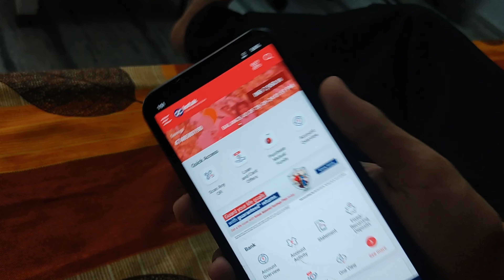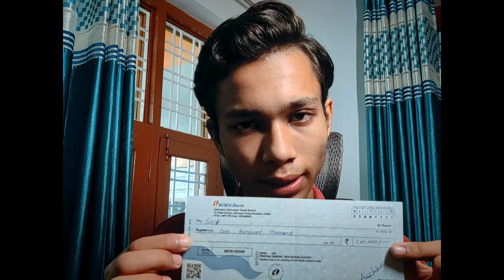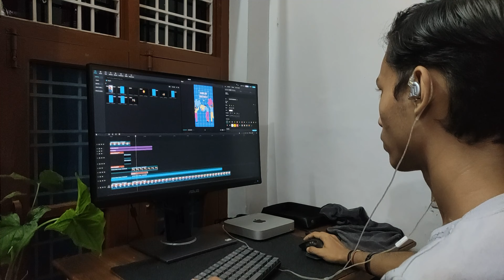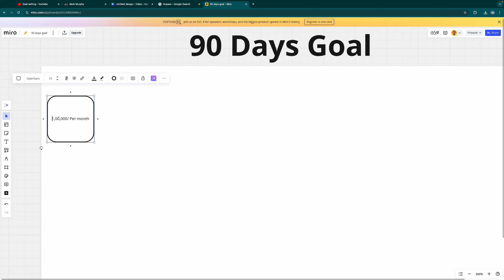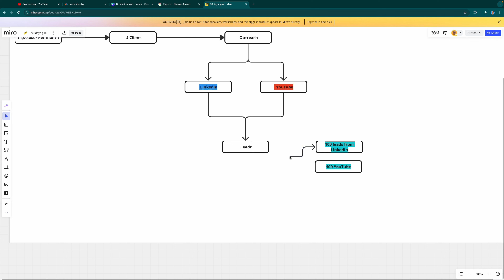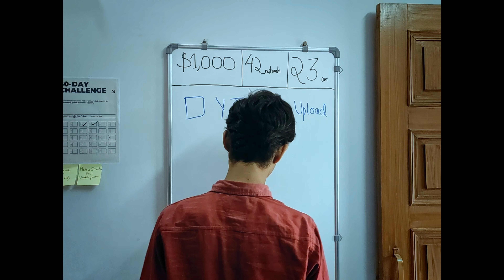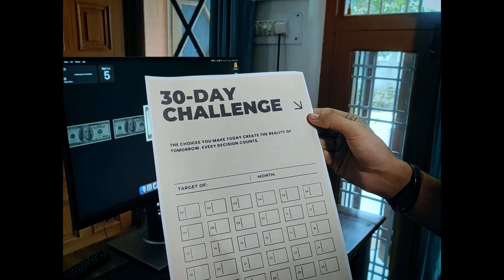90 Days Left, I’m going to change: Challenges & Goal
This video is about my experience of what happened to me this year and what problems I faced. now only 90 days left to end this year, now I am taking a challenge to end this year with a good end. In this video has shown what strategy I'm going to do to achieve my goal in freelancing.